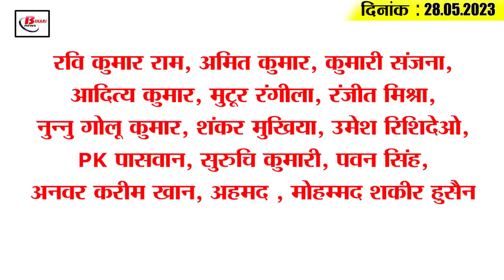Today Bihar Evening breaking news of 28th May 2023 on Patna Planetarium, Patna Metro, ANTF, BPSC.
1. Now the people of Patna will be able to see the world of stars in 3D

2. Police arrested the fake teacher

3. 40 percent work of Priority Corridor of Patna Metro completed

4. The country got a new parliament building today

5. Simariya Dham will be visible from Haridwar in Bihar

6. 10th and ITI pass will get bumper job in Bhagalpur

7. ANTF will also confiscate the property of drug smugglers

8. Rainfall will be less than normal in Bihar this year

9. U-DICE code of 157 private schools out of 545 in the state has been cancelled.

10. Gave BPSC exam as a proxy

11. Women workers posted in Bihar's One Stop Center are facing increased problems

12. Kushwaha called a meeting of party officials

13. Sushil Modi asked a tough question to CM Nitish

14. IPL 2023 final between GT vs CSK will be special

15. Know what is the rate of petrol and diesel in Bihar today